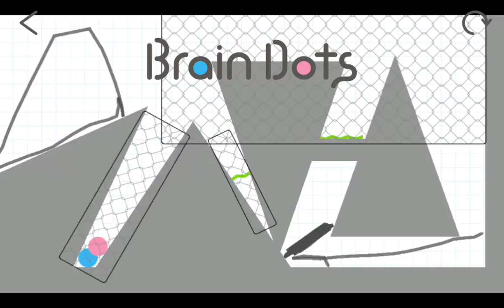Second try) Brain Dots！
Video recorded with Everyplay but wasn't uploaded on Everyplay!!!... it's taken from BrainDots' cache...
Память устройства/Android/data/jp.co.translimit.braindots/cache/sessions/3c489fb6-. (имя сесссии)/screen-0.mp4 (или обрезанный: screen-trimmed-0.mp4)